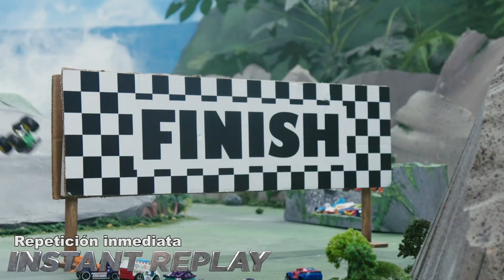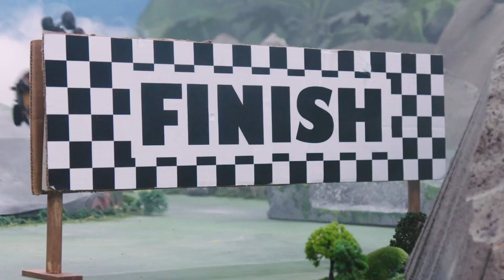¡SLIME TÓXICO SE APODERA DE LA CIUDAD! 😱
¿Podrán los MONSTER TRUCKS correr a través del SLIME TÓXICO? 💀 ¿Podrán Chase y Elliot y su escuadrón vencer los planes malvados de Draven que incluyen una dosis extra de SLIME TÓXICO? ⚡